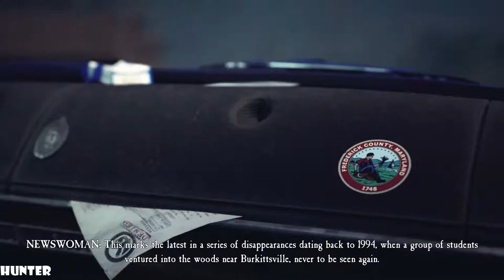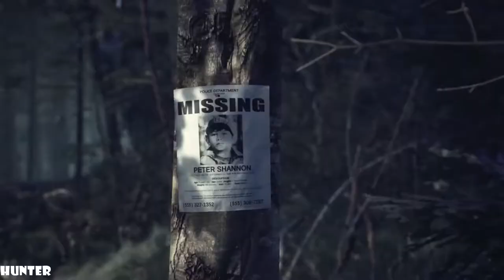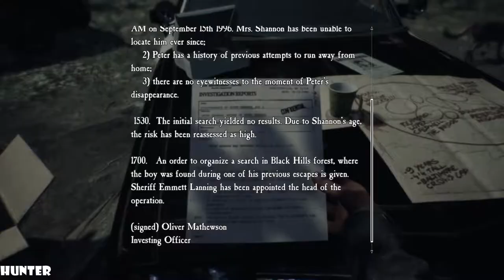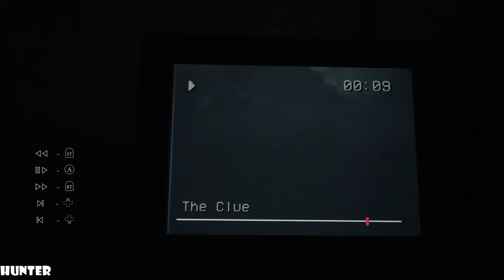BLAIR WITCH Gameplay Walkthrough Part 1 LETS PLAY (1080p60FPS)